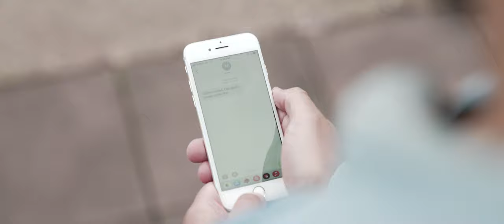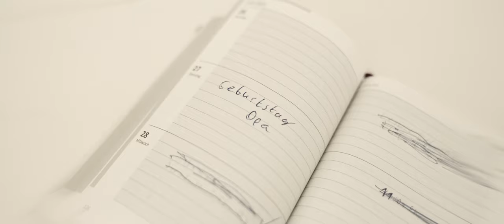The Life Tonight - Flowery Haven | Sony Alpha 1 Music Video | 4k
Kamera: SonyAlpha1 with 2470gm

Single recorded by "The Mixing Mine", Phillip Kaase
Video directed by Sebastian Scherf

The Life Tonight:
Henning Moser, Henrik Gill, Markus Kinner, Matthias Wolf, Lukas Averkamp

Lyrics:
Roam free
My dear
Now that you
‘ve left this place

The pain
My dear
Is constant
Like violence

Sometimes you were
the only light at night
Sometimes you were

Constant sorrow was like the dub
He pulled me in when I was on my way to my flowery haven, flowery haven

Please keep trusting me
I love you deeper than waves crashing down out there at sea
I breathe your love with every pore of my skin

Still here
My dear
Touch my hands
Bit distant

Hopes are
My dear
Forgive me

A lonesome pillar
of broken ideas choking
A lonesome pillar
A lonesome pillar
A lonesome pillar
A lonesome pillar choking
on filth, on filth

The pain
My dear
Is constant
Like violence

Please believe me
I love you deeper than waves
crashing down out there at sea

You’re my flower
Forever
You’re my flower
Forever
You’re my flower
Forever
Eternal haven
Eternal haven